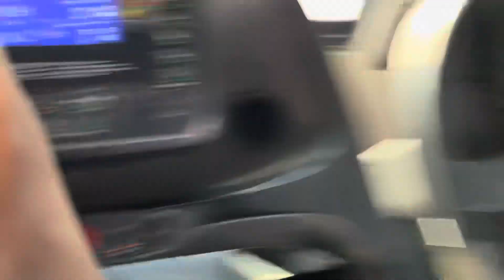Mummy vs me😂✅ minivlog maa vs daily vlog ly